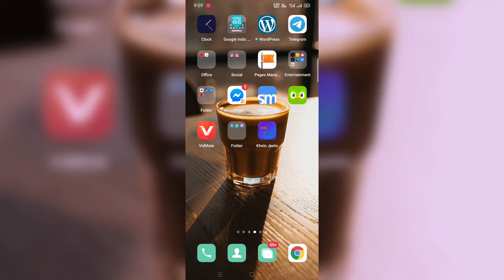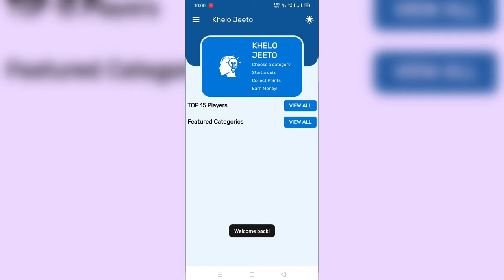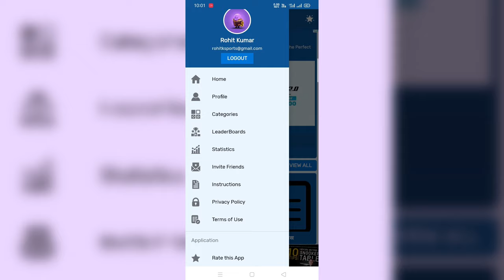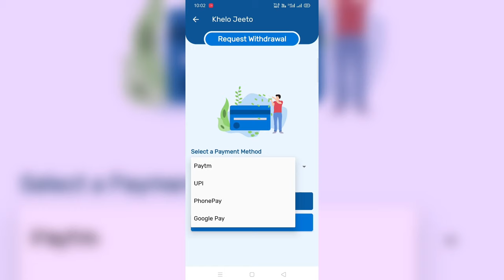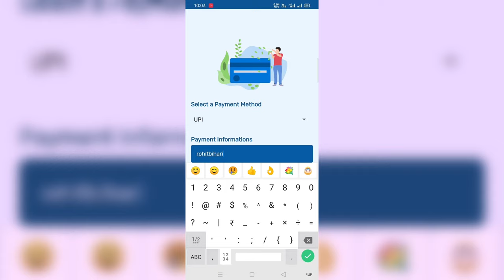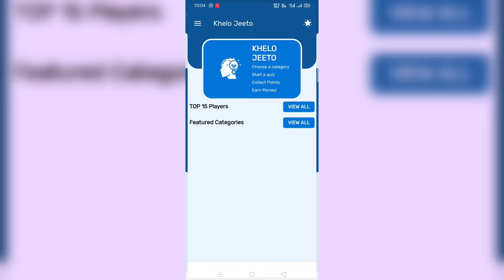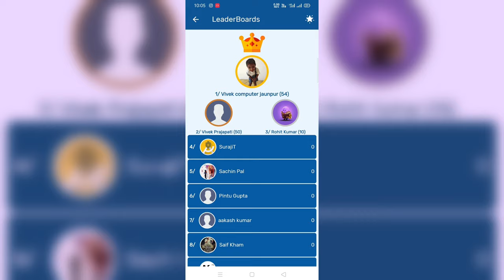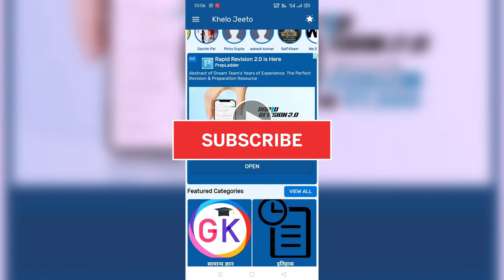Best Earning App for Earn Paytm Money | Play Quiz and Earn Money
नमस्कार दोस्तों आज मैं आप सभी को एक ऐसे एप्लीकेशन के बारे में बताने वाले है, जिसमे आप क्विज खेलकर पैसे कमा सकते है! यह बहुत ही कमाल की एप्लीकेशन है, इसे आप नीचे क्लिक करके download कर सकते है!

इस एप्लीकेशन को बनवाने के लिए आप हमसे सम्पर्क कर सकते है !

अगर आप इस एप्लीकेशन का सिर्फ सोर्स कोड खरीदना चाहते है तो भी आप हमसे हमारे दिए गये नंबर पर सम्पर्क कर सकते है!

play quiz and earn money app
play quiz and win Paytm cash
888 quiz
qureka quiz app
create quiz and earn money
bujho to jane app download
maths quiz and earn paytm cash
quiz game app win money
win mobile phones by playing games
win prizes by answering questions
win free mobile recharge instantly
mpl quiz questions and answers